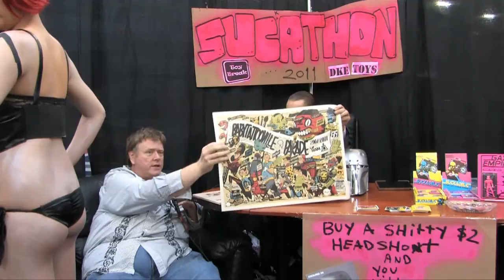Suckathon 2011 Part 1 of 5 at Designer Con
The first annual Suckathon live broadcast from 2011 (part 1 of 5) hosted by The Super Sucklord at Designer Con!